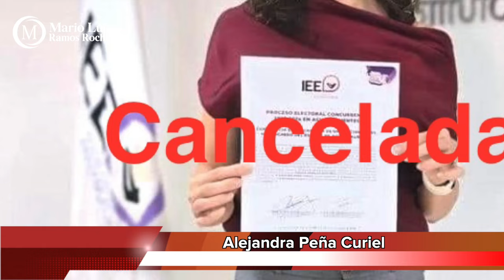Crónica del Poder/El karma alcanzó a Alejandra Peña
El karma alcanzó a Alejandra Peña

Aguascalientes, Ags. 11 de julio 2024.- Para nadie en los medios de comunicación ni en los corrillos políticos  es un secreto que Alejandra Peña Curiel ha transitado en los últimos años, perpetrando una serie de traiciones políticas, personales y de negocios.
Una de tantas traiciones fue contra su ex socia y ex compañera Claudia Marín a quien obstaculizó por todos los medios pudiera tomar posesión del cargo de regidora suplente mientras ella competía por un lugar en el Congreso del Estado.
Esta malsana obsesión llevó a Alejandra Peña a solicitar licencia para separarse del cargo cuando ya había vencido el plazo para ello y, como ya lo habíamos mencionado hace días, a regresar antes de concluir la campaña.
Esta actitud ayer se le revirtió al ser declarada inelegible por la autoridad electoral, ente que ordenó fuera revocada la constancia de mayoría emitida a su favor. Hoy podrá alegar discriminación y hasta una conspiración extraterrestre. La verdad es que actuó mal y se le pudrió la posibilidad de ser diputada.
Otro que se queda fuera del Congreso del estado es Fernando Alférez Barbosa. No la vio venir a pesar del largo colmillo que dice tener. Hacerse pasar por débil visual sin serlo y esgrimiendo solo una receta del ISSSTE no le fue suficiente. Para los juzgadores una discapacidad real altera el ritmo y calidad de vida y es evidente que Alférez sigue siendo el mismo de siempre.
Como ya también lo habíamos adelantado, Kéndor Macias nunca volverá a ser diputado local. Sus cálculos no le dieron ni con el berrinche y pataleta que hizo.
A Luisito Salazar se le negó también la posibilidad de reelegirse como regidor. Los números no le dan, pero ya con la cabeza fría deberá analizar las traiciones de que fue objeto por parte de Arturo Ávila (te lo dije, Luisito) y de la dirigencia del Partido Verde.